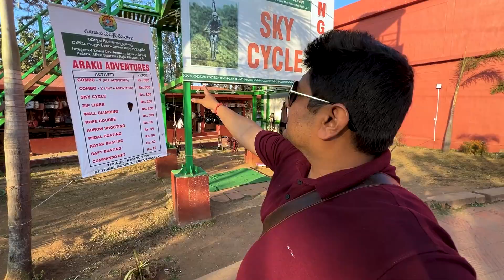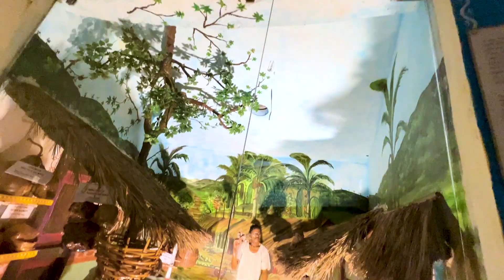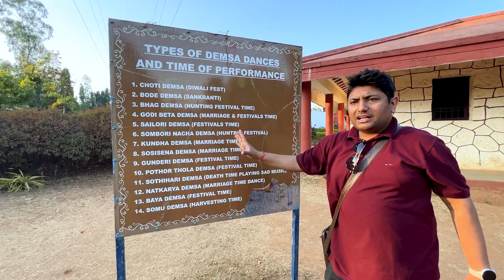Pushpa 2 Movie की Shooting यंहा हुई है | Araku Valley Andhra Pradesh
About this vlog : Dosto Aaj Ke Is Vlog Me Maine Aapko Araku Valley Dikhayi Hai Jaha Par Pushpa 2 Movie Ki Shooting Hui Thi Ummeed Hai Aapko Ye Vlog Bahut Hi Jayda Pasand Aayega Thank You So much.

About this channel:
To namaskar bhaiyo aur unki bahno, main hu aapka apna yogi bhai.

Dekho bhai apne bare me kya batau vaise to main ek tech video creator hu and last ke 6 years se tech video bana bana kar aapko khub gyan de diya to ab socha thoda bich bich me entertain bhi kar du kyuki apun ki life me na masti bahut hain to aap bhi vlog dekho mast raho, vayast raho or sawasth raho 😀